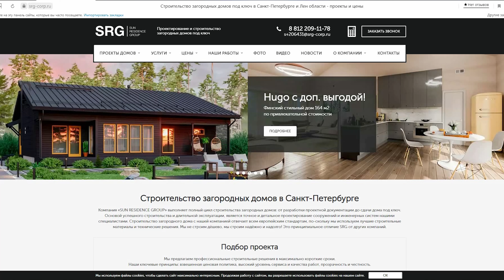О компании SRG | SUN RESIDENCE GROUP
Здравствуйте, друзья!

В данном видео Андрей Мирощенков рассказывает о компании SUN RESIDENCE GROUP и отвечает на самые частые вопросы потенциальных заказчиков.

0:32 - История компании SUN RESIDENCE GROUP.
1:57 - Результаты деятельности компании на сегодняшний день.
2:15 - Фундаментальное ключевое преимущество компании.
2:17 - Более 90 готовых проектов в разных стилях, которые можно найти на сайте;
2:38 - Мы строим и по индивидуальным проектам.
3:08 - Если у вас есть проект на руках, сделанный сторонним дизайнером, архитектором;
3:22 - Этапы работы с компанией.
3:26 - Выбор участка.
5:18 - Генплан.
6:00 - Изыскания - топография и геология участка.
6:20 Детальная смета и договор.
6:45 - Честная цена под ключ - полная стоимость работ от начала и до заселения.
7:49 - Тёплый контур - фасад, несущие конструкции, фундамент.
8:20 - Договор по инженерным системам и договор по отделочным работам.
9:05 - Виды фундаментных работ.
9:24 - Основные технологии строительства компании - каркасные дома.
10:12 - Дома из газобетона.
11:00 - Дома из клееного бруса.
12:06 - Фахверковые дома.
13:17 - Комплекс услуг по инженерным сетям.
13: 44 - Комплекс отделочных работ: Country и Scandinavia.
14:38 - Процесс строительства.
14:50 - Индивидуальный менеджер проектов.
16:04 - Взаимодействие с бригадиром и прорабом.
16:17 - Инженер технического разбора.
16:51 - Условия оплаты - поэтапное финансирование.
18:17 - Гарантия.